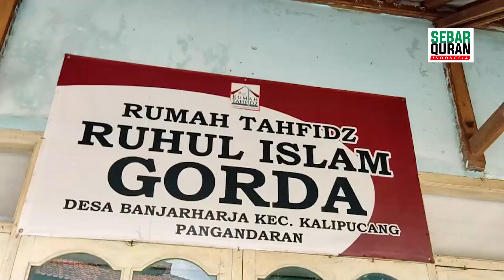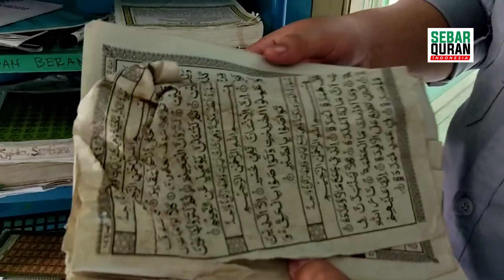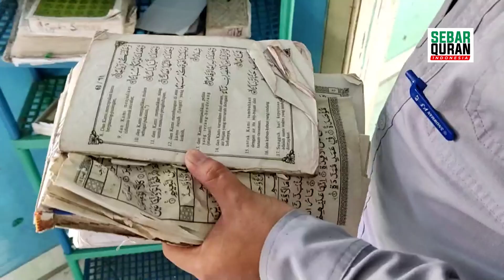MENYISIR KE DEARAH PANGANDARAN, TIM MENEMUKAN QURAN YANG SUDAH TIDAK BERSAMPUL DI RUMAH TAHFIDZ